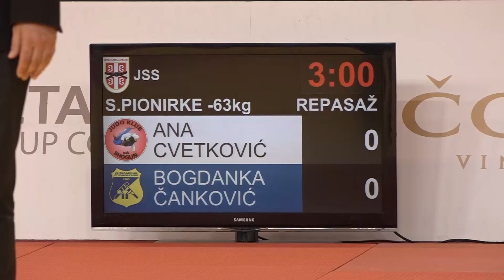Ana Cvetković ŠOG Bogdanka Čanković OML 0:1 -63kg